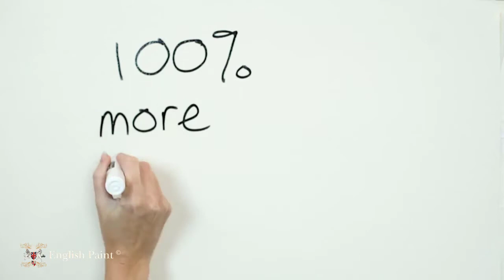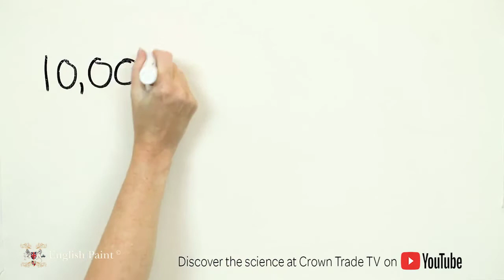Краска Crown Trade Clean Extreme обзор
Обзор английской краски для стен и потолков Crown Trade Clean Extreme, характеристики краски.